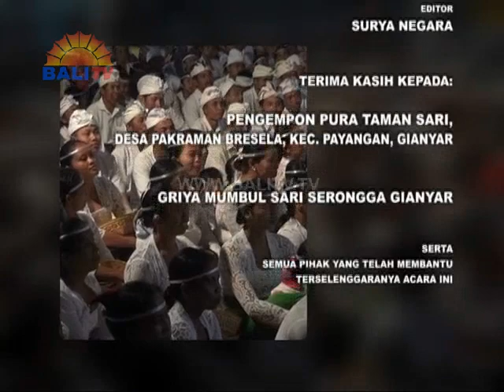DHARMA WACANA BRESELA BAG 6 15 mei 2017